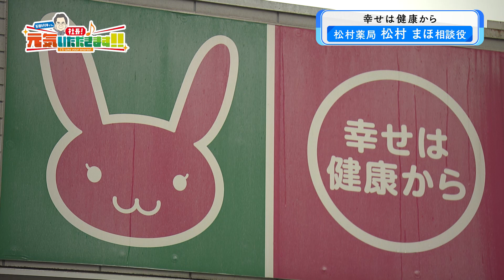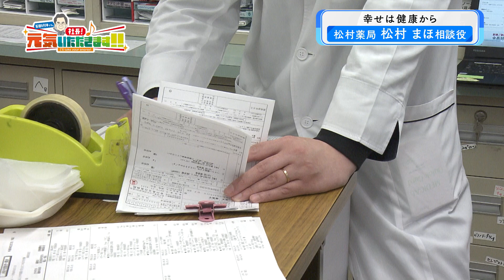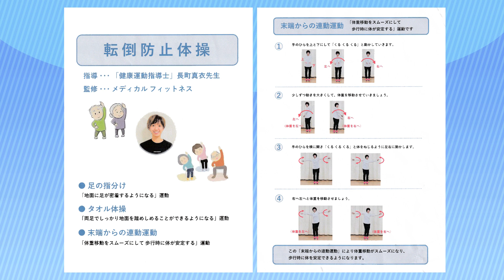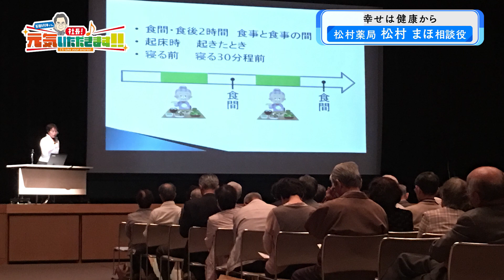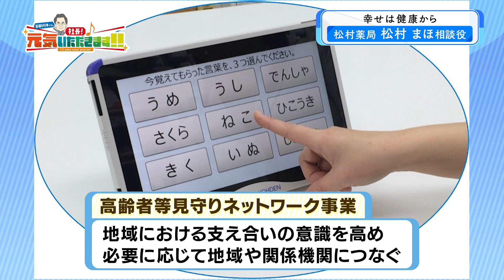健康&栄養相談もお気軽に ！松村薬局 松村まほ 相談役｜社長！元気いただきます（2024年3月17日放送）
東かがわ市とさぬき市で9店舗を展開する松村薬局。77年間エリアの健康に寄り添って来ました。
元気な時も気になる時も気軽に相談を！と、ご近所付き合いの薬屋さんです！